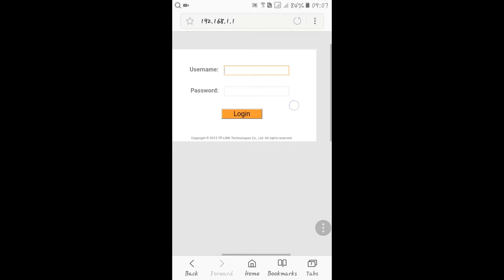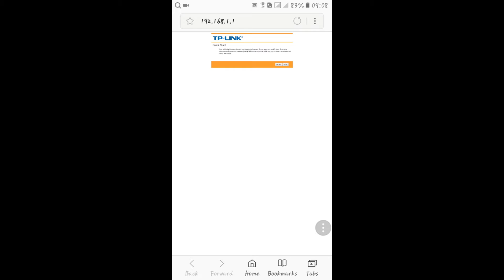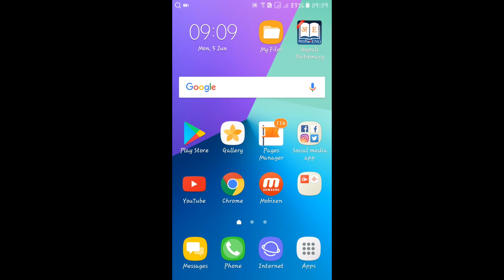How to Change WiFi Password Free & Easy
Hey guys!
This video will show how to change WiFi Password easily method
यदि तपार्इलार्इ यो भिडियो मन परेमा लाइक, कमेन्ट र शेयर गर्नुहोला ।
धन्यवाद !
 जय नेपाल ।।।